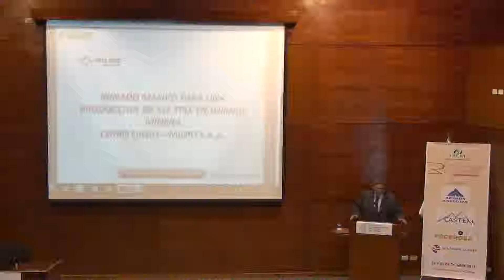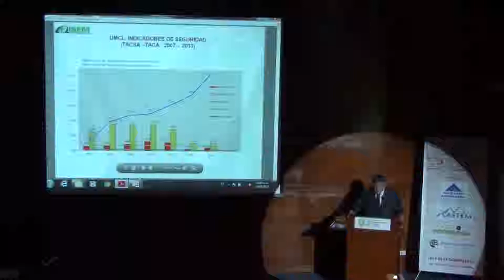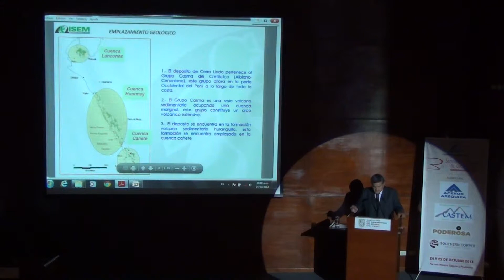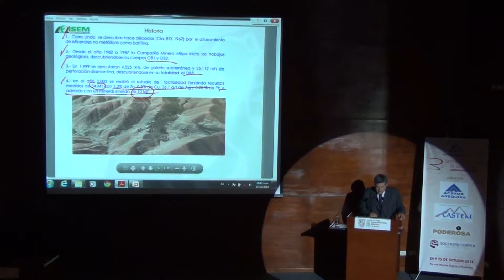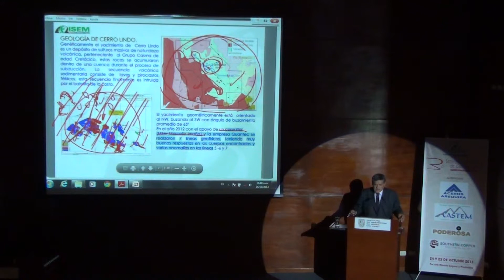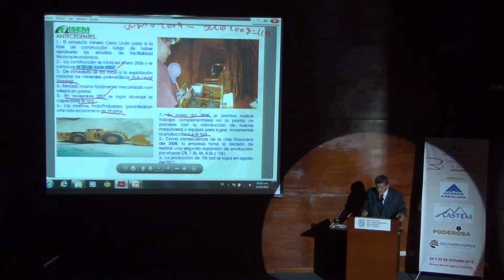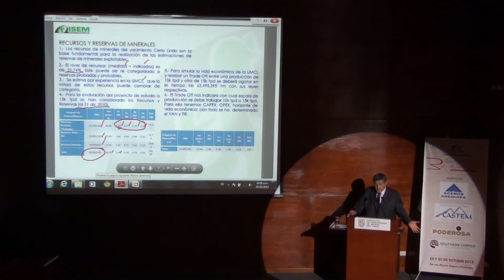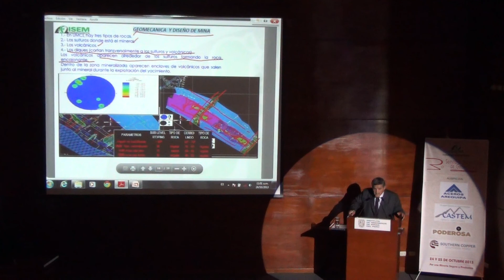III SEMINARIO INTERNACIONAL DE GEOMECÁNICA APLICADO A SEG. M. (24 Y 25 DE OCTUBRE) PARTE 1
ING. EDWARD MEDINA B. (PERÚ)
 "MINADO MASIVO PARA UNA PRODUCCIÓN DE 15 K TPD. EN UNIDAD MINERA CERRO LINDO - MILPO"